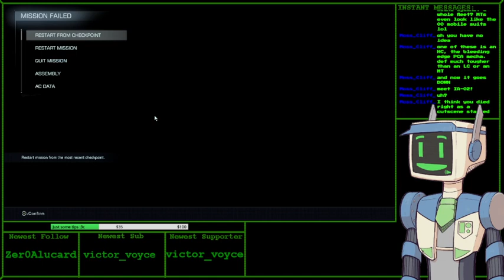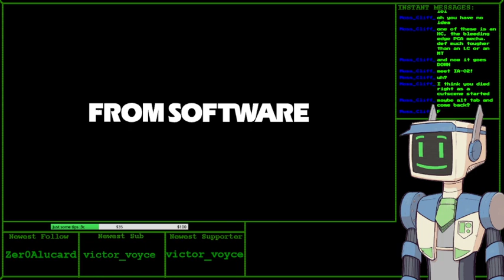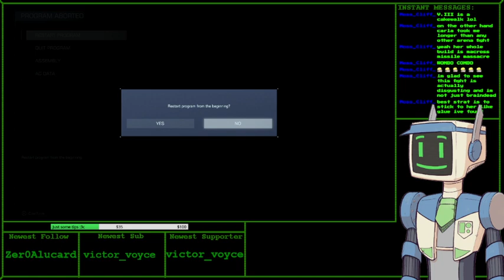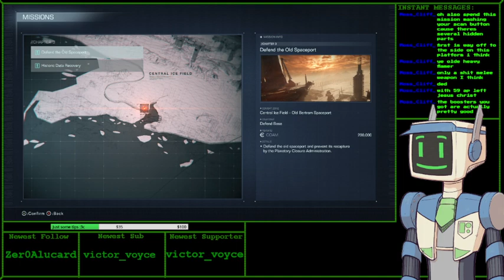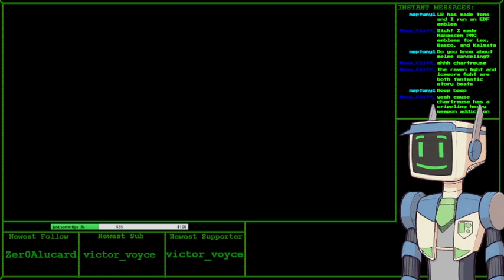ENVtuber! | MORE ARMORED CORE TIME BAYBEEEEE